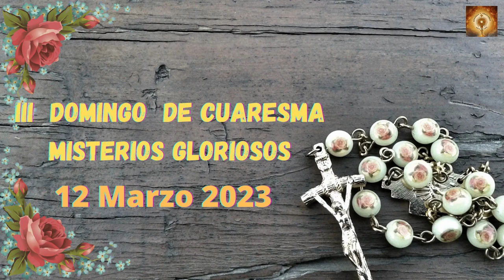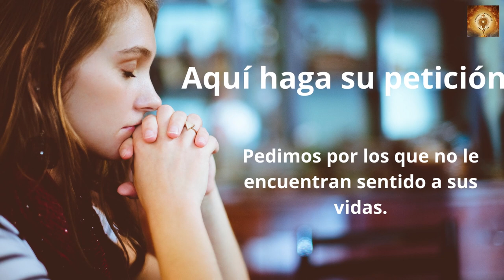Santo Rosario de hoy Domingo 12 de Marzo Misterios Gloriosos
En aquel tiempo, llegó Jesús a una ciudad de Samaría llamada Sicar, cerca del campo que dio Jacob a su hijo José; allí estaba el pozo de Jacob.
Jesús, cansado del camino, estaba allí sentado junto al pozo. Era hacia la hora sexta.
Llega una mujer de Samaria a sacar agua, y Jesús le dice:
«Dame de beber».
Sus discípulos se habían ido al pueblo a comprar comida. La samaritana le dice:
«¿Cómo tú, siendo judío, me pides de beber a mí, que soy samaritana?» (porque los judíos no se tratan con los samaritanos).
Jesús le contestó:
«Si conocieras el don de Dios y quién es el que te dice “dame de beber”, le pedirías tú, y él te daría agua viva».
La mujer le dice:
«Señor, si no tienes cubo, y el pozo es hondo, ¿de dónde sacas el agua viva?; ¿eres tú más que nuestro padre Jacob, que nos dio este pozo, y de él bebieron él y sus hijos y sus ganados?».
Jesús le contestó:
«El que bebe de esta agua vuelve a tener sed; pero el que beba del agua que yo le daré nunca más tendrá sed: el agua que yo le daré se convertirá dentro de él en un surtidor de agua que salta hasta la vida eterna».
«Señor, dame esa agua: así no tendré más sed, ni tendré que venir aquí a sacarla».
Él le dice:
«Anda, llama a tu marido y vuelve».
La mujer le contesta:
«No tengo marido».
Jesús le dice:
«Tienes razón, que no tienes marido: has tenido ya cinco, y el de ahora no es tu marido. En eso has dicho la verdad».
«Señor, veo que tú eres un profeta. Nuestros padres dieron culto en este monte, y vosotros decís que el sitio donde se debe dar culto está en Jerusalén».
Jesús le dice:
«Créeme, mujer: se acerca la hora en que ni en este monte ni en Jerusalén adoraréis al Padre. Vosotros adoráis a uno que no conocéis; nosotros adoramos a uno que conocemos, porque la salvación viene de los judíos. Pero se acerca la hora, ya está aquí, en que los verdaderos adoradores adorarán al Padre en espíritu y verdad, porque el Padre desea que lo adoren así. Dios es espíritu, y los que lo adoran deben hacerlo en espíritu y verdad».
«Sé que va a venir el Mesías, el Cristo; cuando venga, él nos lo dirá todo».
Jesús le dice:
«Soy yo, el que habla contigo».
En esto llegaron sus discípulos y se extrañaban de que estuviera hablando con una mujer, aunque ninguno le dijo: «¿Qué le preguntas o de qué le hablas?».
La mujer entonces dejó su cántaro, se fue al pueblo y dijo a la gente:
«Venid a ver un hombre que me ha dicho todo lo que he hecho; ¿será este el Mesías?».
Salieron del pueblo y se pusieron en camino adonde estaba él. Mientras tanto sus discípulos le insistían:
«Maestro, come».
Él les dijo:
«Yo tengo un alimento que vosotros no conocéis».
Los discípulos comentaban entre ellos:
«¿Le habrá traído alguien de comer?».
Jesús les dice:
«Mi alimento es hacer la voluntad del que me envió y llevar a término su obra.
¿No decís vosotros que faltan todavía cuatro meses para la cosecha? Yo os digo esto: levantad los ojos y contemplad los campos, que están ya dorados para la siega; el segador ya está recibiendo salario y almacenando fruto para la vida eterna: y así, se alegran lo mismo sembrador y segador.
Con todo, tiene razón el proverbio: uno siembra y otro siega. Yo os envié a segar lo que no habéis trabajado. Otros trabajaron y vosotros entrasteis en el fruto de sus trabajos».
En aquel pueblo muchos samaritanos creyeron en él por el testimonio que había dado la mujer: «Me ha dicho todo lo que he hecho».
Así, cuando llegaron a verlo los samaritanos, le rogaban que se quedara con ellos. Y se quedó allí dos días. Todavía creyeron muchos más por su predicación, y decían a la mujer:
«Ya no creemos por lo que tú dices; nosotros mismos lo hemos oído y sabemos que él es de verdad el Salvador del mundo»..

00:24 Credo
1:26  Peticiones
1:36 Primer misterio, la resurrección de Jesús.
6:36 Segungo misterio, la Ascención de Jesús al cielo.
11:32 Tercer misterio, La venida del Espíritu Santo.
16:32 Cuarto misterio, la Asunción del María a los cielos.
21:41 Quinto Misterio, María coronada reina y madre y todo lo puedes ante Dios.
26:46 Salve
27:38 Letanías